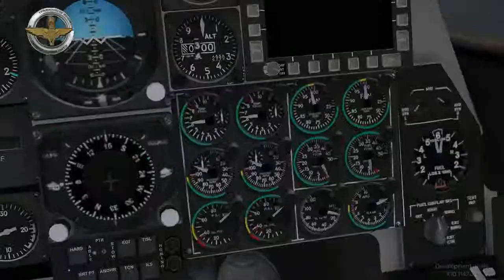What Happens if you eject in a hangar from an A-10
Well if your in a hangar spent the time getting the plane ready and accidentally hitting the eject button inside a hangar this will happen